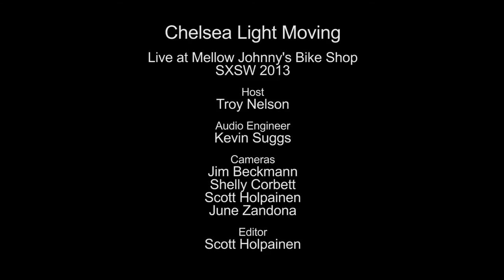Chelsea Light Moving - No Go (Live on KEXP)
presents Chelsea Light Moving performing "No Go" live from Mellow Johnny's Bike Shop. Recorded March 14, 2013.

Host: Troy Nelson
Audio Engineer: Terrance Goodchild & Kevin Suggs
Cameras: Jim Beckmann, Shelly Corbett & Scott Holpainen
Editor: Scott Holpainen